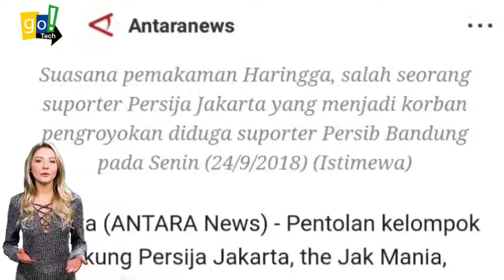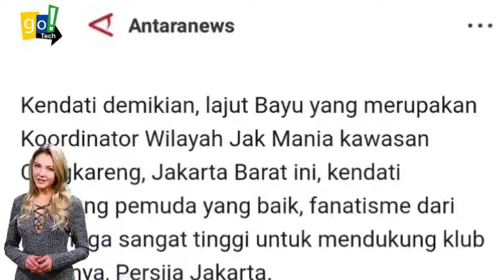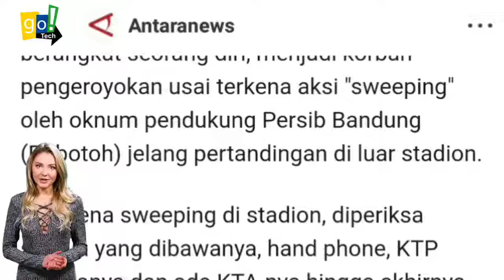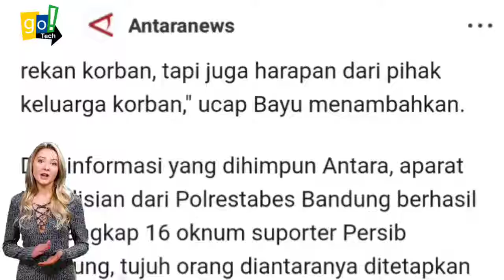Keluarga : Haringga Sosok Yang Baik dan Tidak Merokok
Catatan Haringga: Haringga Sosok Yang Baik dan Tidak Merokok